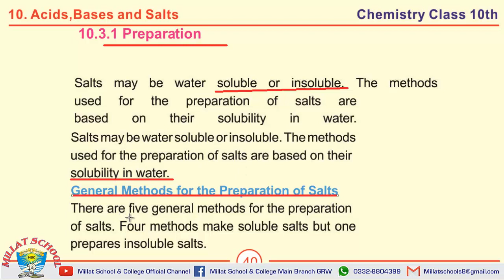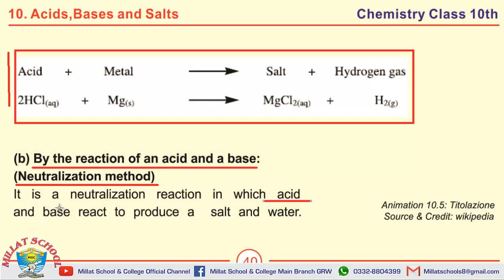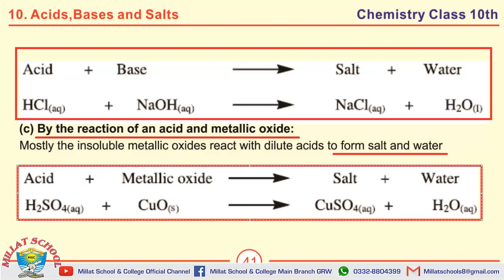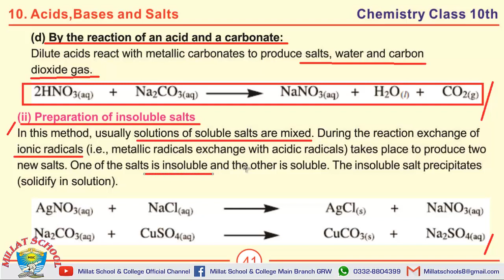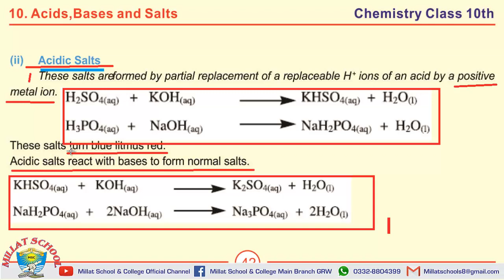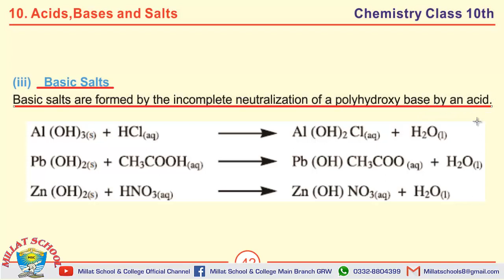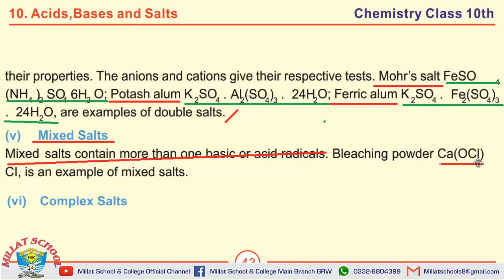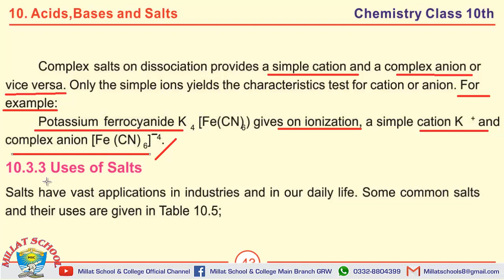Chemistry | Chapter 2 | Class 10th | MCQs, Short & long Questions | Part 8 | Millat School Grw